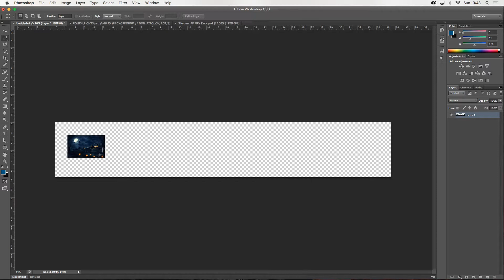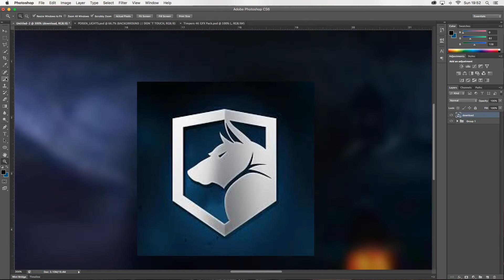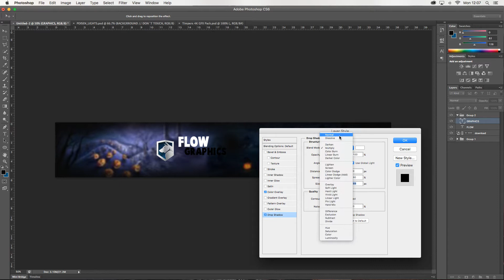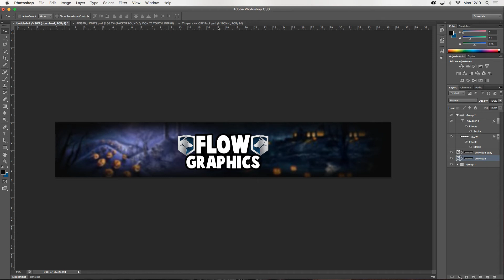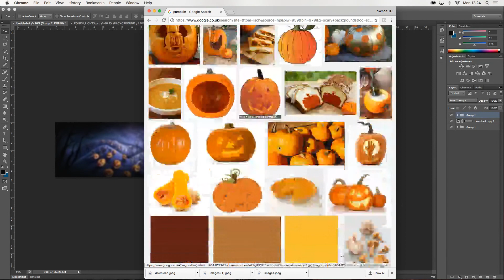FLOW GRAPHICS ENTRY #2 | SPOOKYFLOW | SPEEDART!!!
I hope you all enjoyed today's video! If you did, be sure to smack that like button it really does help my channel, if you're new around here, subscribe to be alerted when I upload my next video. Also if you would be so kind as to share this on Social Media's with your friends, like Twitter etc. As always I hope you have a GREAT, rest of the day.